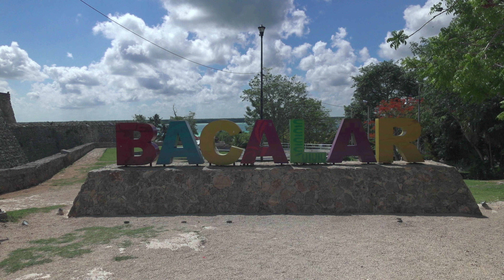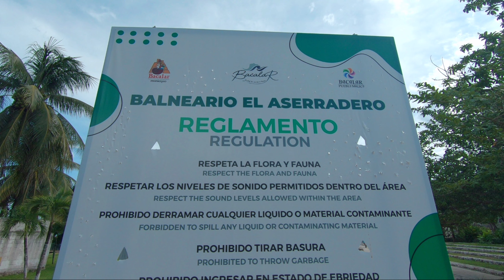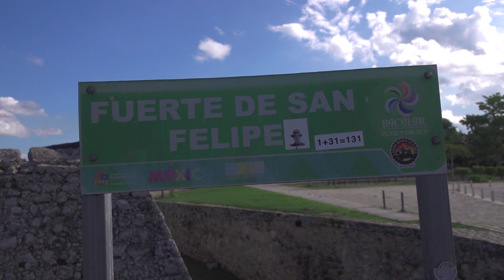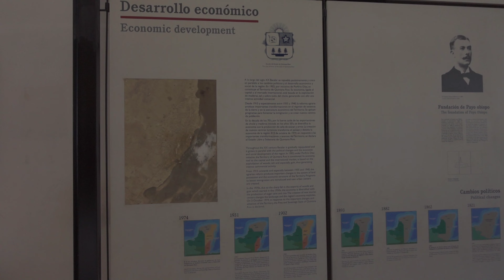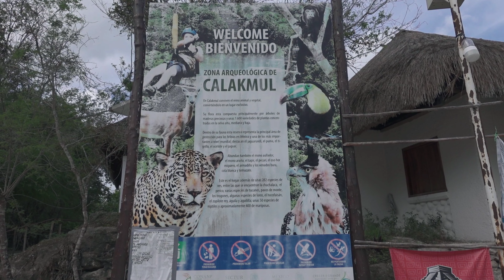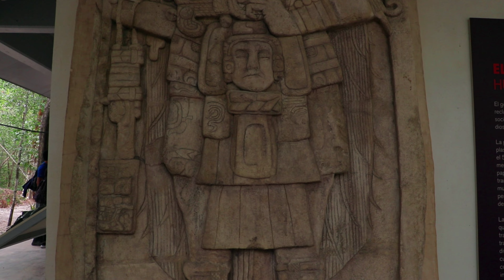Bacalar & Calakmul - Mexico: Roteiro com duas atrações incríveis no sul no caribe mexicano.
Neste vídeo mostro duas atrações incríveis no sul da península de Yucatan no meu mochilão pelo México. A primeira é a cidade de Bacalar  que possui uma lagoa de água azul turquesa linda conhecida como laguna de los 7 (siete) colores. E a segunda são as ruinas de Calakmul, também conhecido com a  cidade perdida Maya, um sítio arqueológico repleto de pirâmides Mayas que fica dentro da selva mexicana.

Este vídeo esta dividido nos seguintes capítulos:
00:00 - Como chegar em Bacalar
01:39 - Tour pelo povoado
03:23 - Passeios de barco
07:18 - Fuerte San Felipe
10:18 - Calakmul

Instagram: @rod.diana (Me siga para mais dicas de viagem)

EQUIPAMENTOS USADOS NA GRAVAÇÃO DESTE VÍDEO:
- Lente Canon 18-135mm f/3.5-5.6
- Lente Canon 10-18mm f/4-5.6

TRILHA SONORA
Music from Uppbeat (free for Creators!)